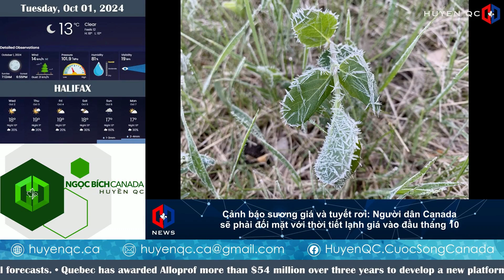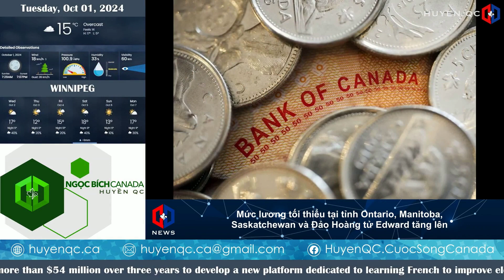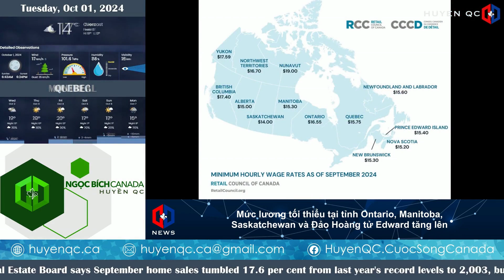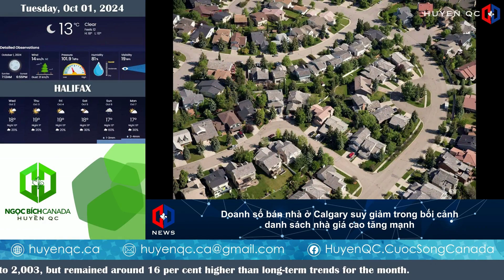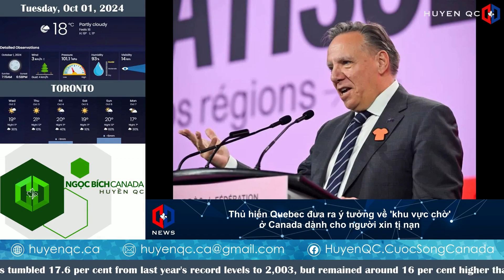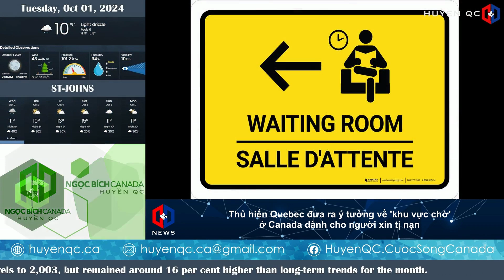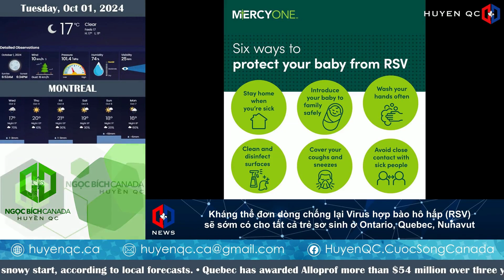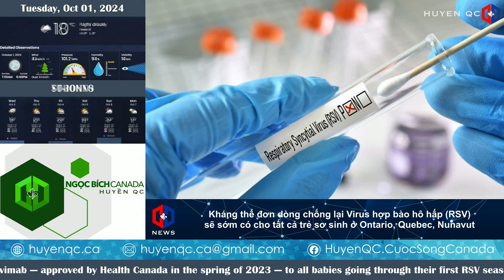🔴 Québec đầu tư $54M Alloprof, RSV cho trẻ sơ sinh tại ON, QC, NU - 01/10 | TIN CANADA & THẾ GIỚI 🔴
🔴 Québec đầu tư $54M Alloprof, RSV cho trẻ sơ sinh tại ON, QC, NU | TIN CANADA & THẾ GIỚI TỐI 01/10 🔴

Tin tức Canada và thế giới:
- Mức lương tối thiểu tại tỉnh Ontario, Manitoba, Saskatchewan và Đảo Hoàng tử Edward tăng lên.
- Cảnh báo sương giá và tuyết rơi: Người dân Canada sẽ phải đối mặt với thời tiết lạnh giá vào đầu tháng 10.
- Québec đầu tư 54 triệu đô la cho nền tảng kỹ thuật số giúp học sinh học tiếng Pháp.
- Canada sẽ áp dụng thuế trượt giá 25% đối với một số sản phẩm thép và nhôm được sản xuất ở Trung Quốc..
- Kháng thể đơn dòng chống lại Virus hợp bào hô hấp (RSV) sẽ sớm có cho tất cả trẻ sơ sinh ở Ontario, Quebec, Nunavut.
- Thủ hiến Quebec đưa ra ý tưởng về 'khu vực chờ' ở Canada dành cho người xin tị nạn.
- Doanh số bán nhà ở Calgary suy giảm trong bối cảnh danh sách nhà giá cao tăng mạnh.